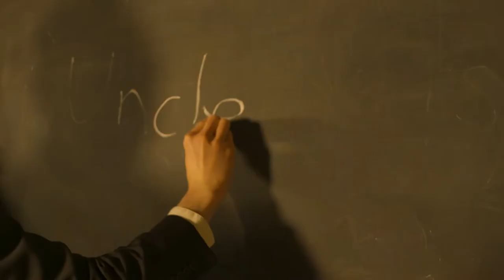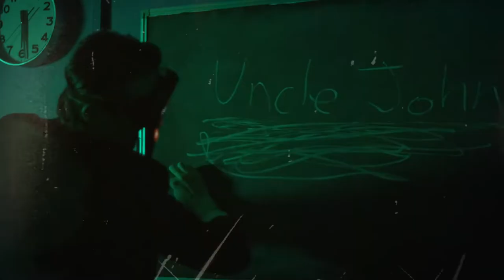Graham Bonnet Band Uncle John Official Music Video